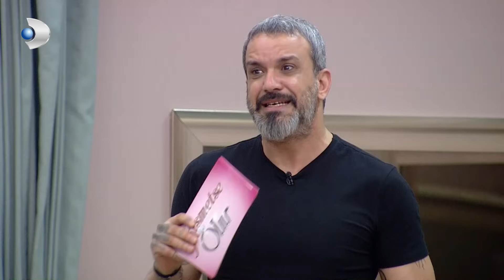Kızlar Birbirlerini iltifat Yağmuruna Tuttu - Kısmetse Olur 361. Bölüm